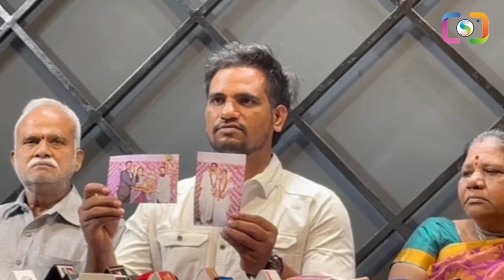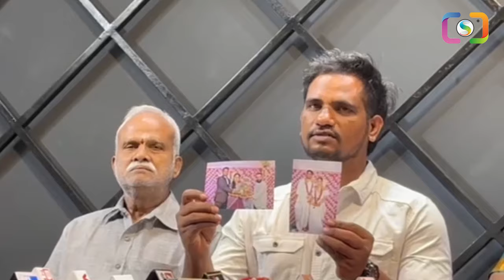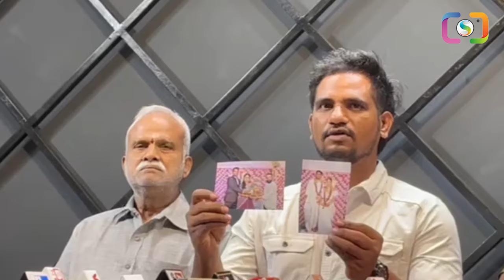Actress Aishwarya LIVE🔴| నేను తప్పు చేయలేదు || ఐశ్వర్య బాగోతం బయటపెట్టిన భర్త || Sri Media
Watch ► Actress Aishwarya LIVE🔴| నేను తప్పు చేయలేదు || ఐశ్వర్య బాగోతం బయటపెట్టిన భర్త || Sri Media